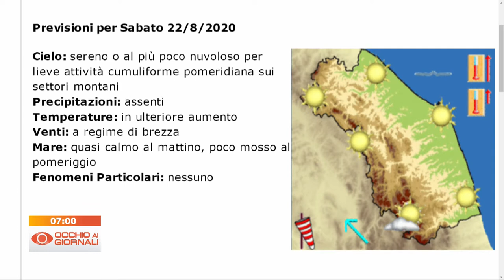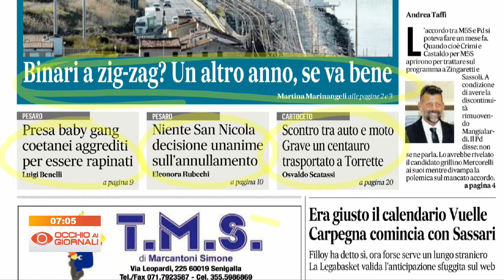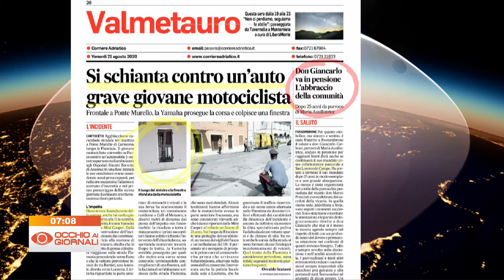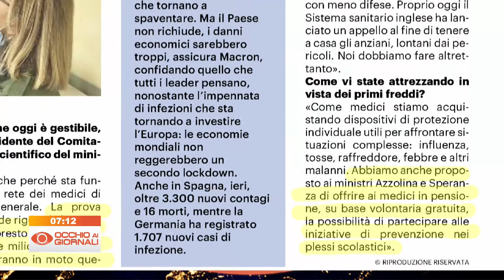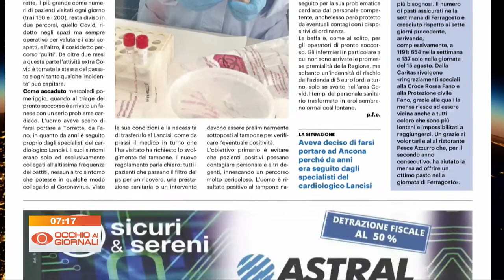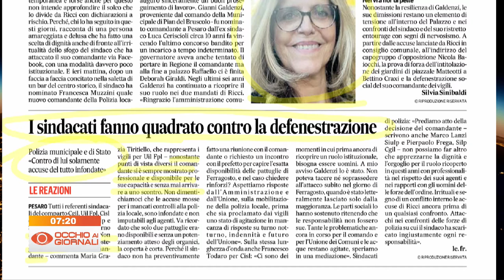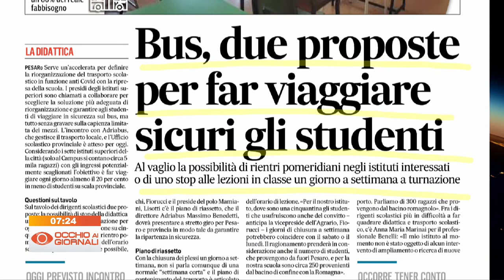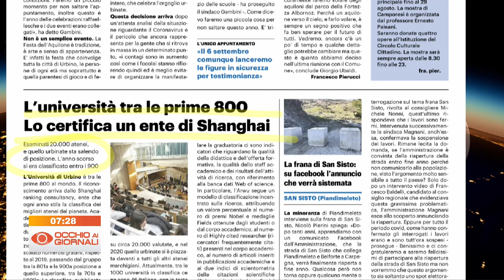Occhio ai Giornali 21 agosto 2020